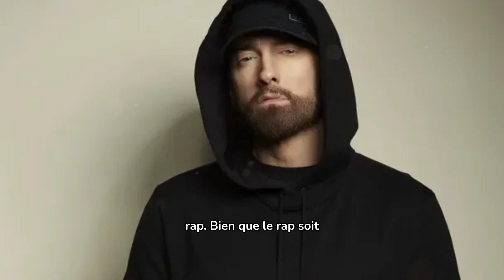L'Incroyable Histoire d'Eminem : Comment Il Est Devenu une Légende du Rap Mondial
Découvrez la biographie d'Eminem, l'un des rappeurs les plus influents de tous les temps. Dans cette vidéo, nous explorerons l'histoire de Marshall Mathers, de ses débuts difficiles à Detroit à sa renommée internationale. Découvrez les moments les plus durs de sa vie, sa lutte contre les dépendances et son incroyable succès dans la scène musicale. Si vous voulez en savoir plus sur la vie de personnes célèbres et comment elles ont surmonté les défis pour réussir, abonnez-vous à la chaîne "mindset vincente" et restez informé de nos contenus inspirants.